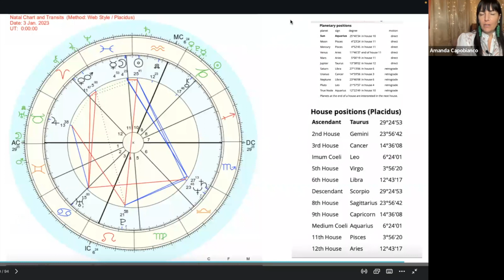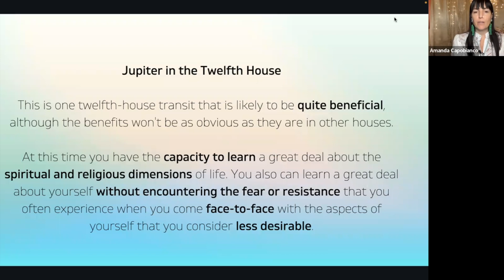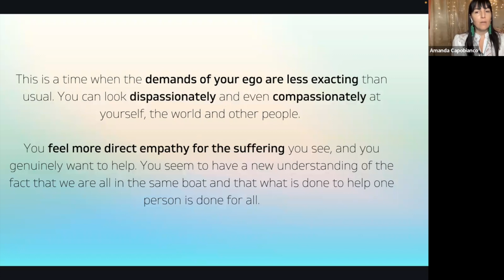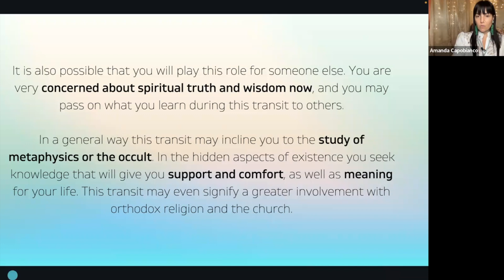Jupiter 12th House astrology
This excerpt was recorded during our New Years 11 day Kundalini Yoga and Meditation sadhana (practice).

This clip includes an overview of Jupiter with a focus on the its placement as it transits through a persons 1st house. It does not include a yoga or practice.

About Jupiter:
Jupiter is traditionally known as the "Great Benefic", “The Giver of Gifts and Luck”  and a Jupiter transit is usually quite pleasant and often very beneficial. Depending on the placement of your chart, that area tends to flow more easily and whatever you set out to do usually succeeds just as you intended.

At the most fundamental level Jupiter signifies the individual reaching out to include more and more of the universe and its experience within himself or herself. lt is a planet of growth and enlargement. Whichever house Jupiter is transiting in your chart, there is the potential to expand into grace opening doorways to aspirations and accomplishments.